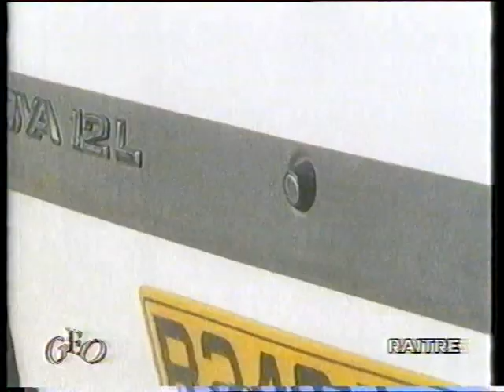Geo: Un lupo nel salotto - 08 dicembre 1994